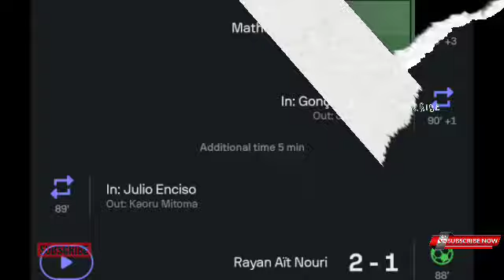Brighton had this 4-on-1 opportunity in stoppage time then it leads to Wolves Goal😲 Brighton Wolves